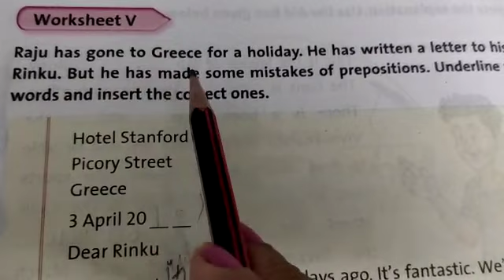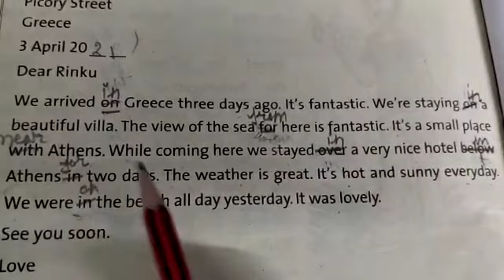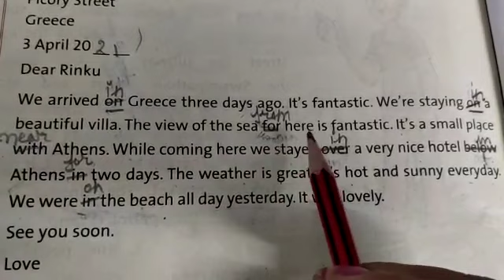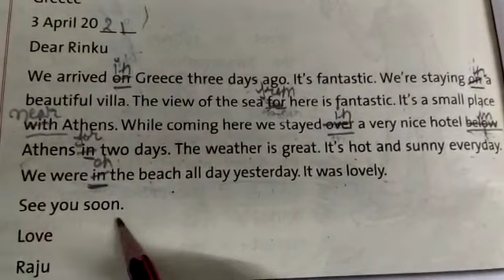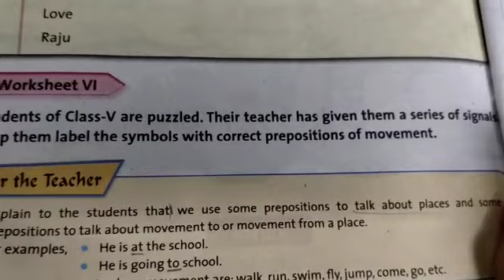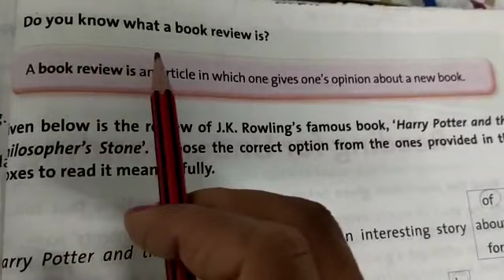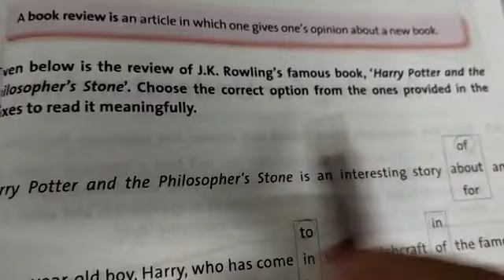DAV nahan, class 5 ,English practice, unit 12, Prepositions (part 3)